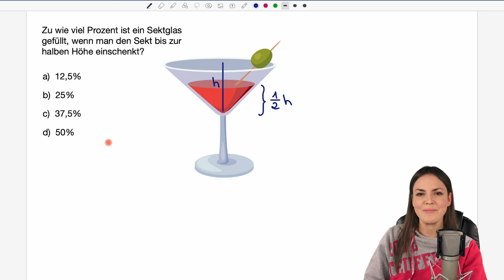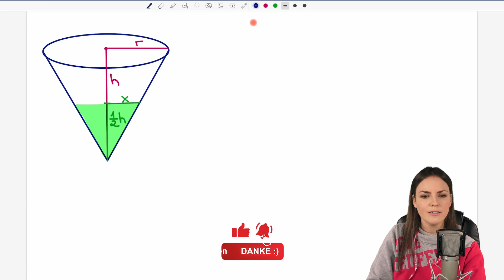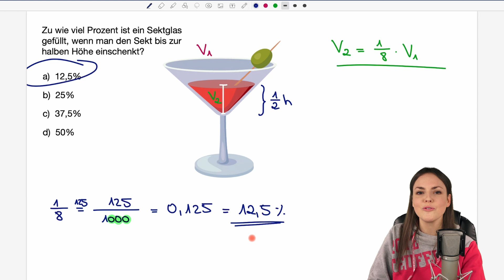Hättest du DAS gedacht? – Zu wie viel Prozent ist das Glas gefüllt?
Zu wie viel Prozent ist das Glas gefüllt? – Mathe Rätsel
In diesem Mathe Lernvideo erkläre ich (Susanne) wie man das Volumen von einem Kegel berechnen kann. Das Sektglas ist zur halben Höhe gefüllt, aber ist es auch halb voll? Wir werden den Strahlensatz anwenden, um den Radius des Kegels zu bestimmen. Mathematik einfach erklärt.

0:00 Einleitung – Wie voll ist das Glas?
0:47 Volumen berechnen Kegel
3:40 Strahlensatz 1
5:18 Volumen Kegel
6:50 Brüche in Prozent umwandeln
8:12 Bis zum nächsten Video :)

Adresse für geschäftliche Anfragen und Fanpost:
Susanne Scherer
Gaustraße 8, F32
67655 Kaiserslautern

Päckchen und Pakete bitte direkt an die DHL Packstation senden:
Susanne Scherer
Packstation 179
67655 Kaiserslautern